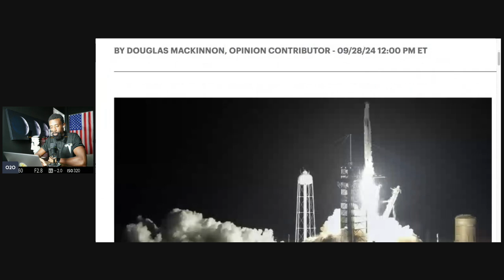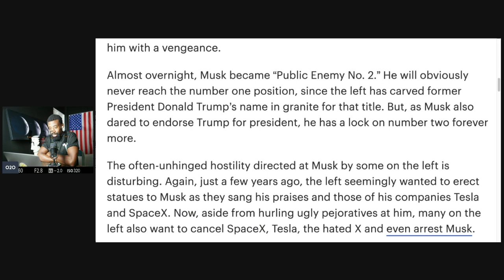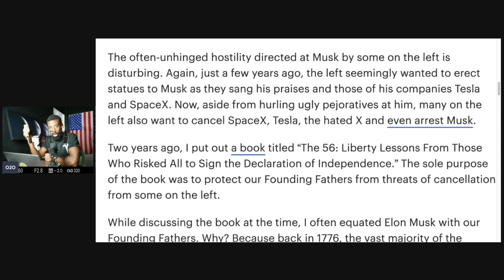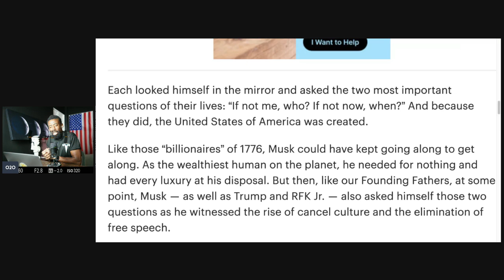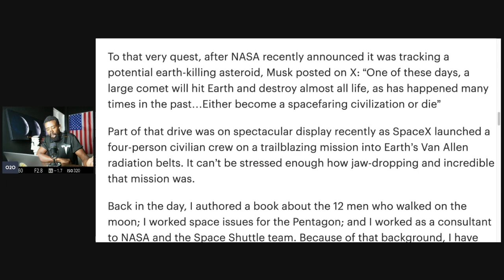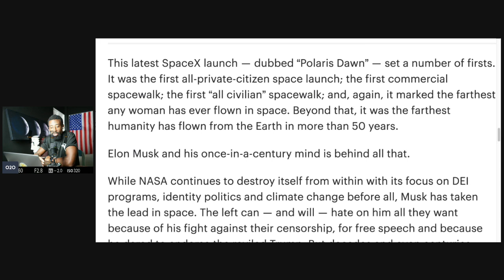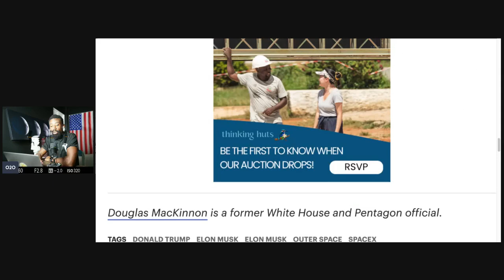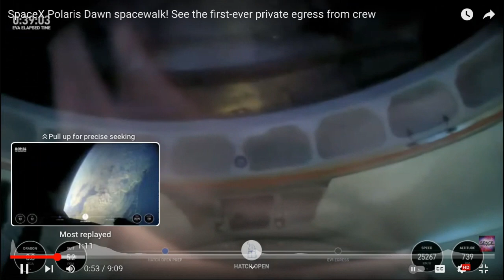Public Enemy Number Two, Most Hated "Everyone Hate Tesla"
Elon Musk, while highly successful, has faced several criticisms and controversies:

Management Style: Musk has been described as a demanding and sometimes harsh leader. Some former employees have reported a high-pressure work environment at Tesla and SpaceX, with long hours and a culture of fear.

Labor Practices: Tesla has faced numerous allegations regarding poor working conditions and attempts to discourage unionization. Some employees have also reported safety concerns at Tesla’s factories.

Public Behavior: Musk’s erratic behavior on social media, particularly on Twitter (now X), has attracted criticism. His tweets have led to legal issues, including a defamation lawsuit (which he won) and an SEC investigation over tweets about taking Tesla private.

Autopilot Controversies: Tesla’s Autopilot system has been involved in several accidents, leading to investigations and concerns about the safety and marketing of the technology.

Wealth and Taxes: Musk's immense wealth has sparked debates about income inequality, particularly given reports that he paid little in federal income taxes in certain years. Critics argue that billionaires like Musk exploit tax loopholes.

Despite these criticisms, Musk remains one of the most influential figures in technology and business.

Attention!